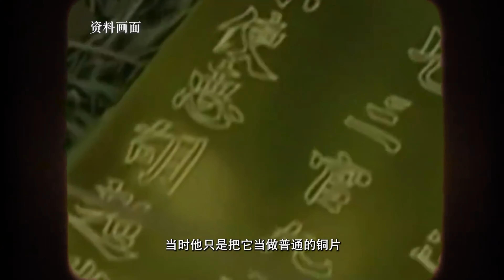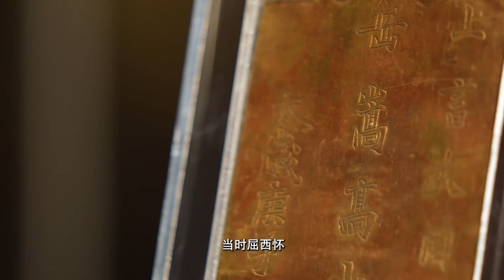一枚金简的方寸之间，隐藏着一代女皇武则天的传奇故事。4K